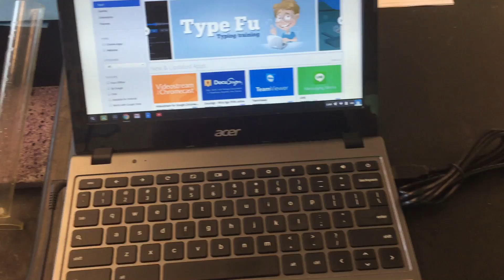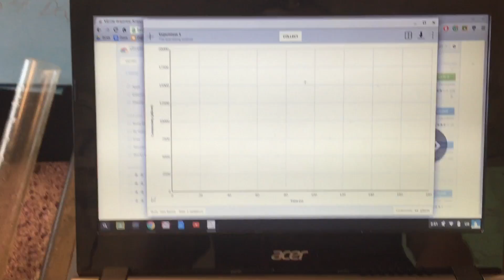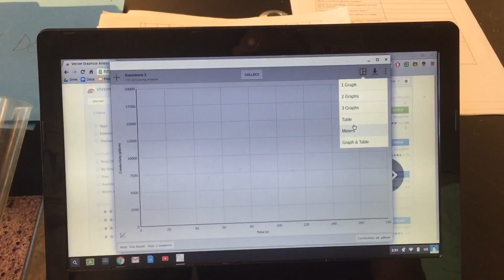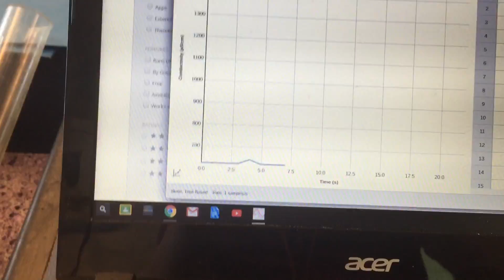How to Use a Vernier Conductivity Probe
Need help setting up and using the Vernier Conductivity Probe and Go Link cable? Then this is the video for you! You can use this video to get started, plug in the sensor, and collect data within minutes!
🧪️ Need chemistry/science demonstration videos?
🔷 Here's my playlist of basic skills for students to learn in the science classroom
🔶 For chemistry students and teachers here is my complete year-long recorded series of chemistry videos